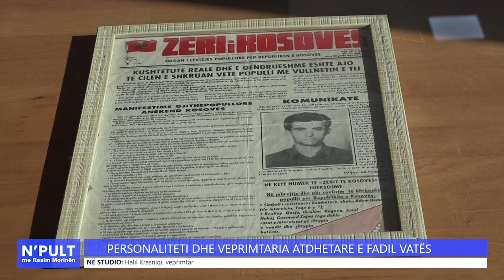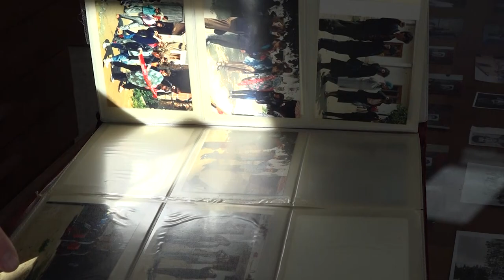N'Pult: Halil Krasniqi, veprimtar - Personaliteti dhe veprimtaria atdhetare e Fadil Vatës